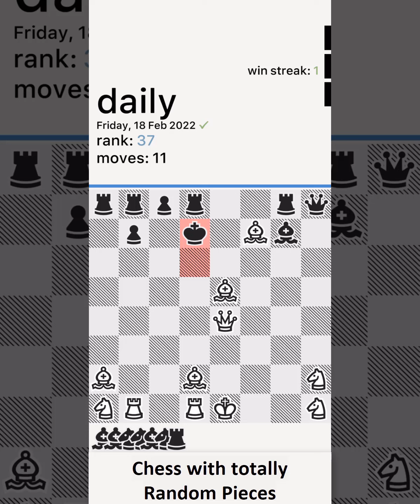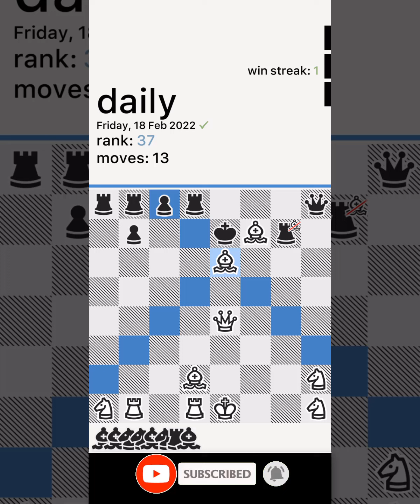Really Bad Chess 9 | Chess with totally Random Pieces | Unusual Chess Board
ReallyBadChess 9

Really Bad Chess is more than Chess, it is very great Chess Application with totally random pieces. For it has 3 Queens, 4 Queens. Really Bad Chess is not a normal Chess Board, Really Bad Chess removes these boring restrictions and flips chess on its head.

For chess pros, Really Bad Chess will give you a new type of challenge — the pieces & the moves are the same, but you will have to throw out your openings and your understanding of normal patterns of play.

For novice or new chess players (like most of us), Really Bad Chess greatly opens up the game. Instead of starting by studying openings, in your first games you will get to discover the joy (and challenge!) of learning how to checkmate. In this you will learn new limits of chess. Improve your skills using the included Free play mode.  It is Chess with totally Random Pieces

Computer Reaction on unusual Chess Situations with unusual Chess Boards - These are uncommon situation but you can do practice of it. You can Watch and Learn many mind boggling strategies.